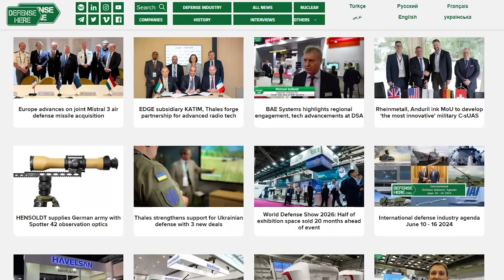Savunma sanayii sektör basını Defensehere.com 4 yaşında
Savunma sanayii firmalarının ihracatında bir köprü olmak amacıyla 22 Haziran 2020’de ilk haberini yayımlayan bugün 4 yaşında.